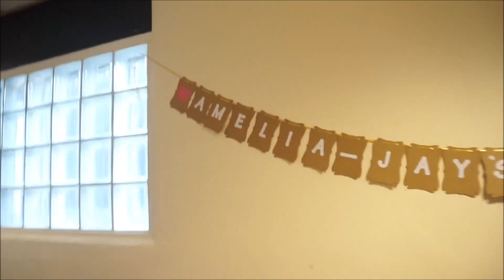Amelia's 1st birthday|christening highlights|Vlog8